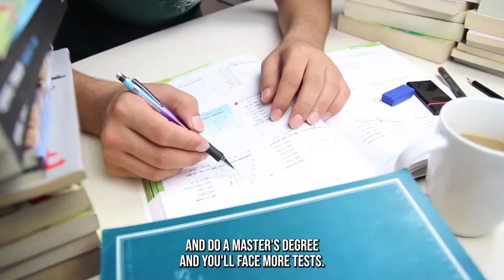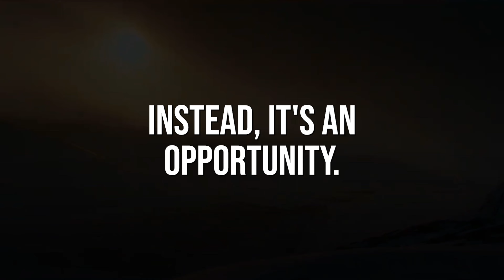Tip to Grow Your Jannah